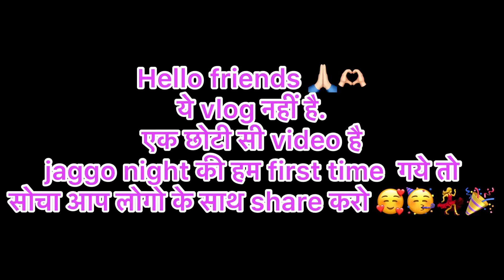Bahut enjoy kia jaggo night main🎉💃 || first time jaggo dheki hai 🥰.